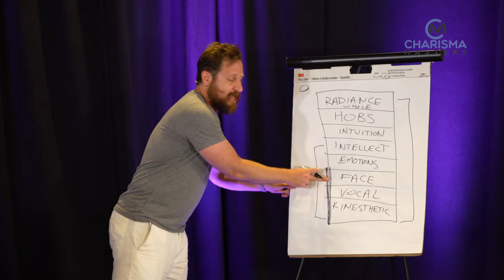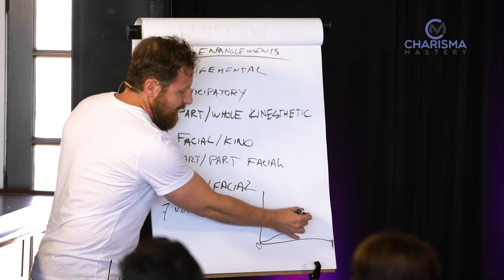How to Stop Caring What People Think About You (Ignore Haters & Simps)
If you want to hit the field with me for LIVE training, go

🔥 Get your copy of my program Charisma Mastery! (+4 exclusive bonuses)

Clubhouse: JeffreyAllen

Today's video is all about how to stop caring what people think about you, and how to IGNORE the haters, simps and imbeciles that harbor invisible (or visible lol) grudges against you. You've got to understand this is not a game you can "WIN" with conventional tactics.

With just a couple charisma tips I've learned from YEARS of practicing live conflict resolution, you can learn to stop caring what others say about you and get on with your life in a PROACTIVE WAY.